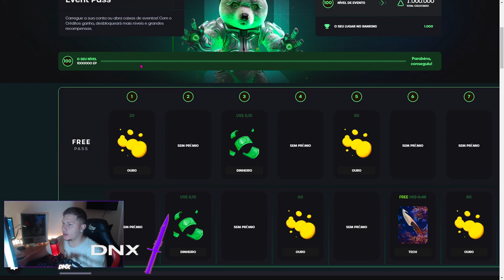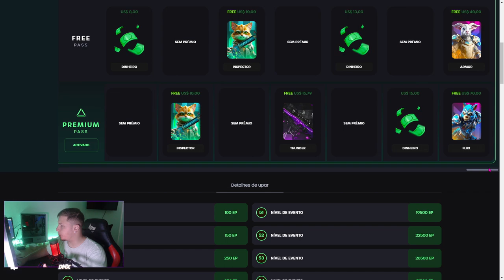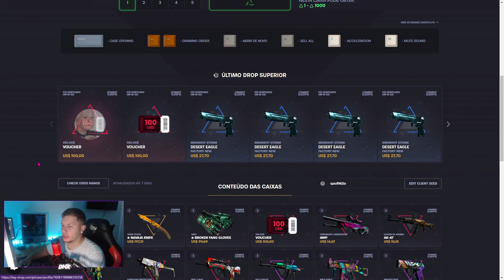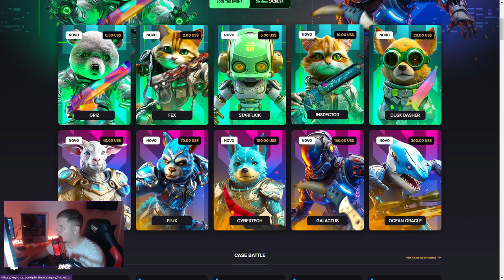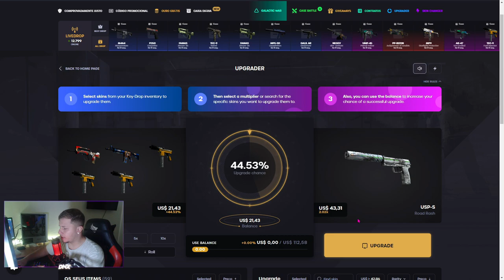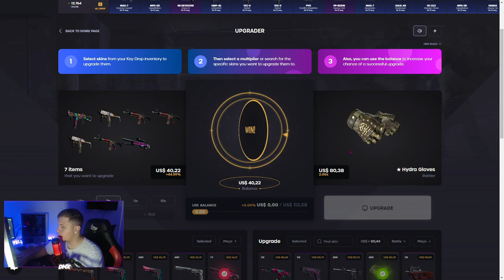NOVO EVENTO do KEYDROP + Caixas GRÁTIS.. (Operação Galactic war)